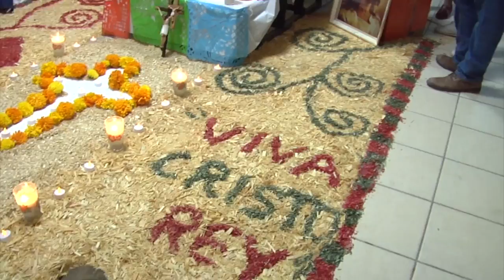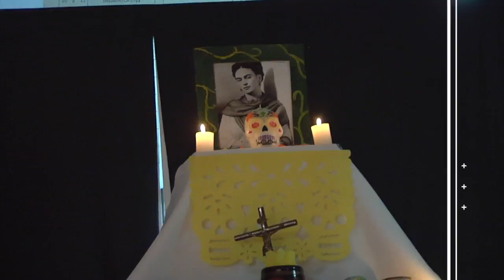Altares de Día de Muertos